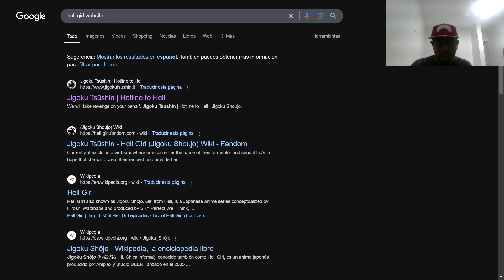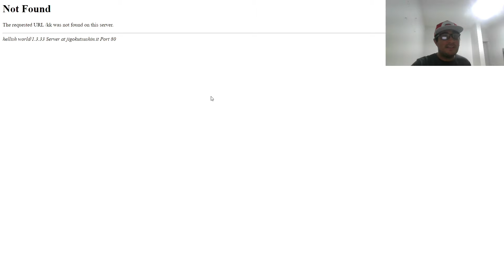ANIMES DE TERROR PARA LLORAR EN HALLOWEEN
Mis recomendaciones anime para ver este Hallowen!